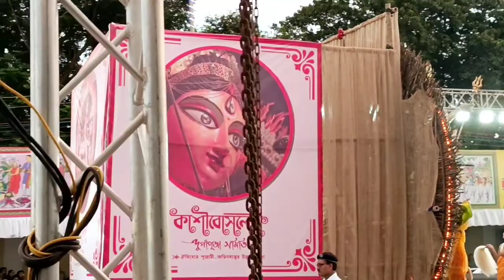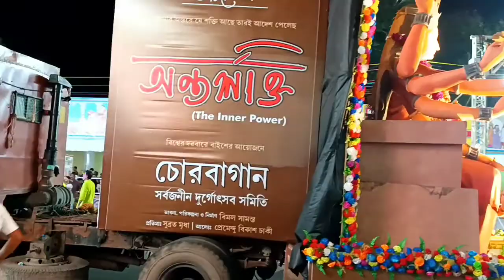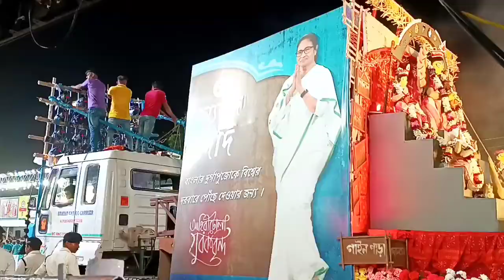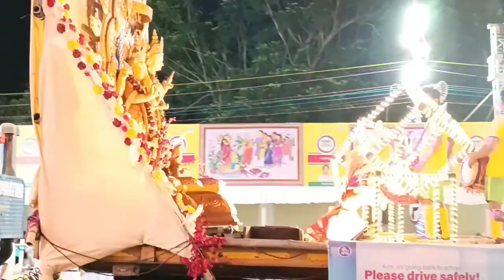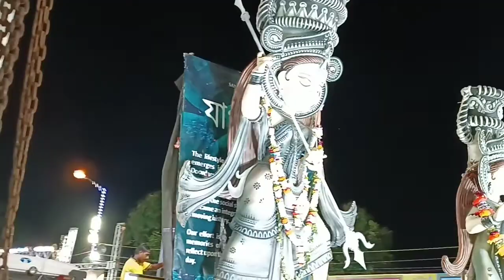কলকাতার পুজোর কার্নিভাল ২০২২। Durgapuja Carnival Kolkata2022। Red Road Carnival।। proud moments।।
hii 🙏
     Kolkata Durga Puja Carnival 2022 er vlog ae ta. Kolkatar red road a ae carnival 2years por sotti khub sundor hoyeche. tomader kamon laglo seta puro vlog ta dekho ar janao comment kore.

I used-  primary phone : Redmi note 11s.
              secondary phone :Redmi note 8.

music I used - YouTube  music library
 and  others song  writing by our chif minister  mamata banerjee.
 and singer - aditi munsi, indranil sen, monali thakur, shan, palak muchal, shreya ghoshal and others...